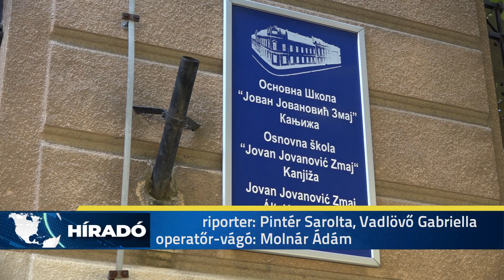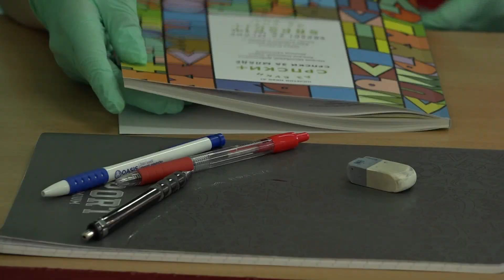2020.07.06. - Intenzív szerb nyelvi tanfolyamok kezdődtek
A háromhetes képzést 9 vajdasági településen szervezik meg 149 középiskolás részére. Intenzív szerb nyelvi tanfolyamok kezdődtek a harmadik osztályt befejező középiskolás tanulók számára a Magyar Nemzeti Tanács ösztöndíjprogramjának keretében.